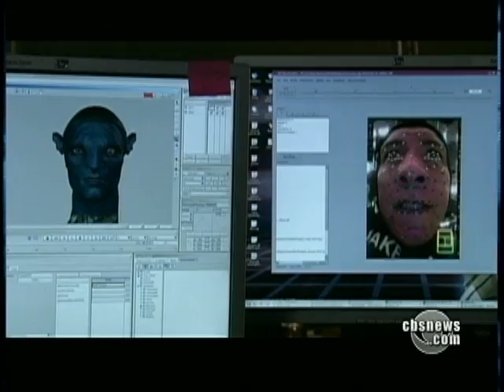'Avatar' Redefines the Cinema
The futuristic film, "Avatar" is crushing its competition as James Cameron's film has taken in more than 1.8 billion dollars worldwide, becoming the highest grossing movie of all time. Ben Tracy reports.